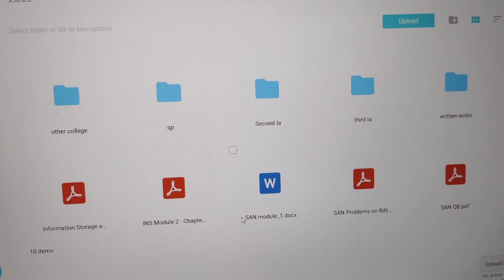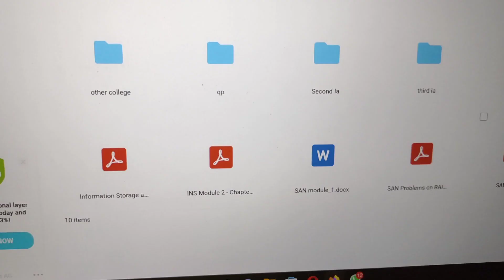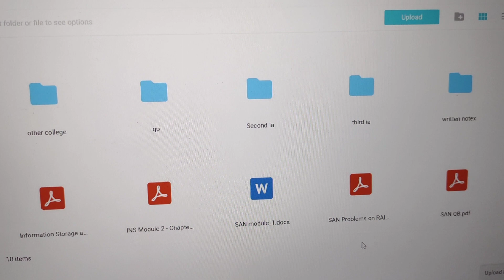SAN MATERIALS 18CS822 ELECTIVE SUBJECT ALL NOTES HANDWRITTEN NOTES IMPORTANT QUESTIONS IN DESCRIP